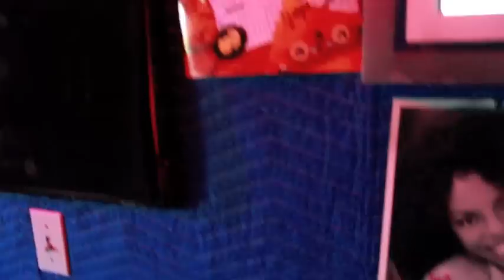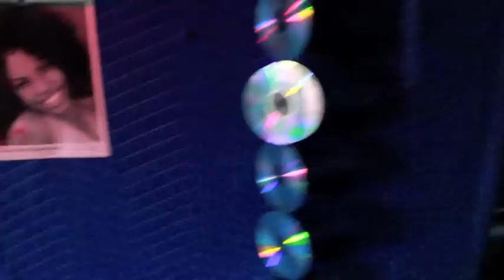guess who at getaway lounge 6-4-12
guess who show and video of rl studios